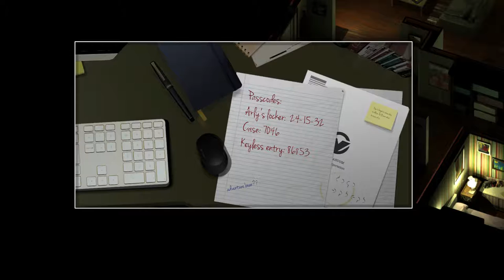Divide, A Sci-Fi Action-Adventure Game - Let's Play Divide Blind PS4 - Divide PS4 Gameplay - Part 1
I try to uncover the mystery of SOLUS and Vestige in Let's Play Divide Blind (PS4)!

In this Let's Play Divide Blind (PS4) series, I will follow the story of David, whose wife Marian Doucette died in a company accident. But one day, Alton, a colleague of Marian's, comes to David with a mysterious briefcase that teleports David away from his home. Now, David needs to explore the world to the fullest to find his daughter Arly.

Divide's gameplay uses only the triggers and dual-sticks on the PS4 controller, and centres around exploring the environment to find clues about what has happened to the world. Divide features voice acting and an isometric perspective, as well as various combat and stealth mechanics.

Big thank you to Luis, Chris and the team at Exploding Tuba Studios for providing us with a review copy of the game!

Divide is a character-driven, science fiction action/adventure game with a modern take on isometric adventures of the past. Search for clues that reveal new insight into the story, interact with fully realized characters, and combat enemies by hacking out of sight, or launching a direct assault.

Every facet of story in Divide is delivered with a bias. A snippet of dialog may be a half-truth, an old memorandum may be mere propaganda. As the player gains new insight, discerning truth from lie becomes more and more of a concern. Each new revelation expands dialog options giving the player opportunity to come to their own conclusions about what to believe.

Similar to a dual-stick shooter, the player moves with the left stick and aims with the right stick. Everything else from sprinting to shooting a sidearm to interacting with the main character’s augmented reality interface are mapped to the shoulder buttons.  Fingers and thumbs stay put, while the player stays in control.

Divide is a science fiction dungeon crawl. Power up derelict complexes, unlock jammed doors, and delve into long abandoned computer networks as you dust off the secrets of the mighty Vestige Corporation. Players explore expansive “detail mapped” isometric environments and stroll through deep matte paintings that bring Divide’s world to life.

Our Let's Play Divide Blind (PS4) series is a multipart series - you can start watching our Let's Play Divide Blind (PS4) series from Part 1